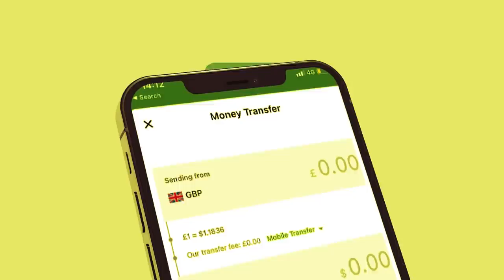Xog Ciidanka Somaliland sheegay in ay Garoowe Qabsan Doonaan? Khasaaraha Dagaalkii Laascanod Shalay?